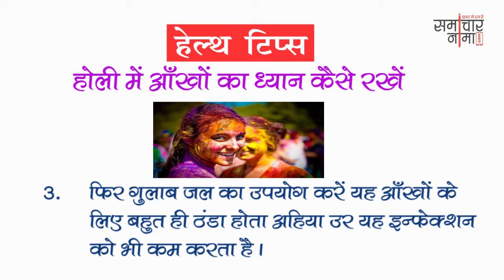अच्छे स्वास्थ्य के लिए अपनायें ये तरीके | Best Health Tips 543 | समाचारनामा